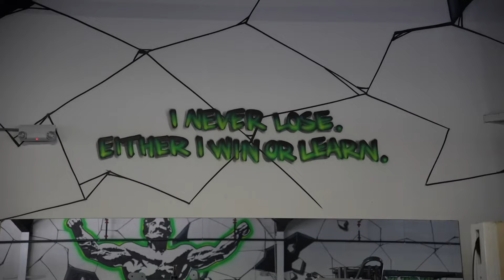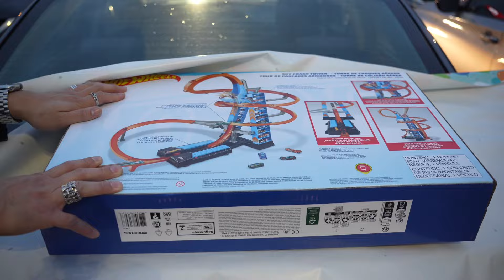Christmas Vlog| First Christmas Alone| Mindset For The New Year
I know it’s a bit late but I hope you all enjoy this Christmas vlog! It was nice to be able to spend the time by myself & get my mind right before the new year. I’ve got a new focus & determination in 2024 & I’m ready to execute on that! Let’s get this year going on the right foot family. Lock in & get to where you want to be!